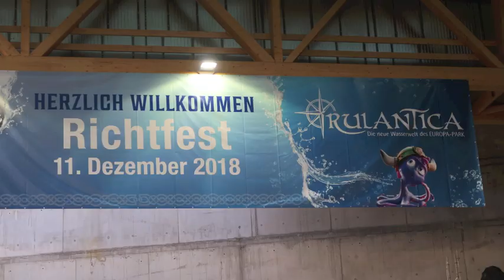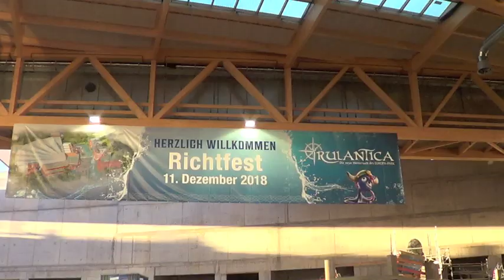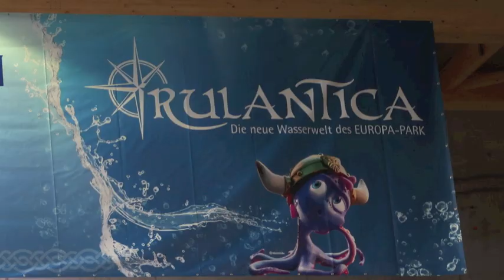Richtfest Rulantica im Europa Park Rust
Eröffnung geplant für Ende 2019